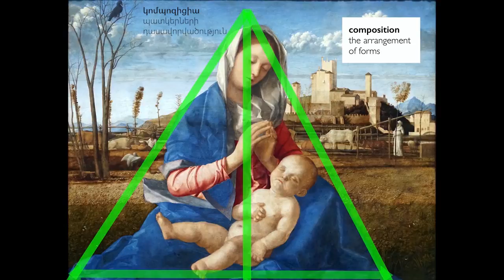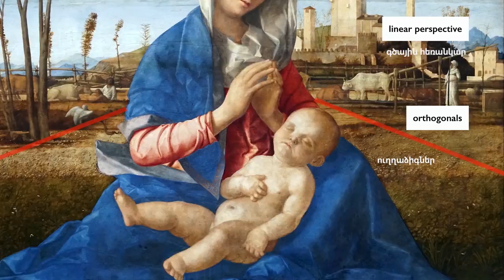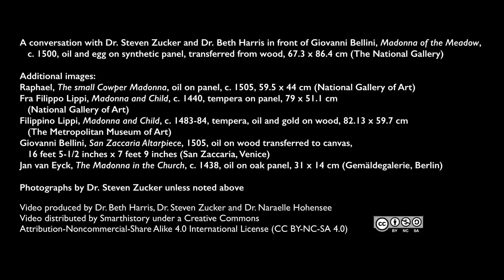Ինչպես կատարել վիզուալ(ֆորմալ) վերլուծություն | «Քան» ակադեմիա